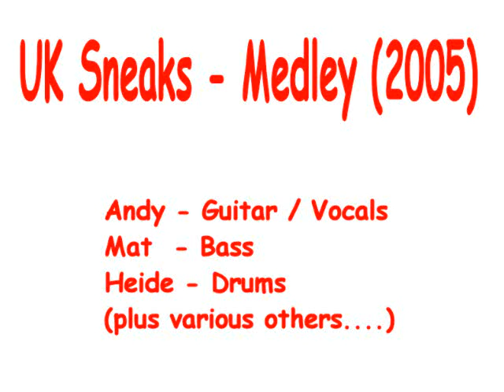Uk Sneaks - Medley (2005) (ish)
Bit more of my musical history... this time nipping back just 5 or so years.

Too complicated to go into the background and such... loads of members and stuff...

Anyway, we're back. Mr Sneaks is performing the first gig with the current line up on August 5th with me on drums.

Footage will follow... wish us luck !!